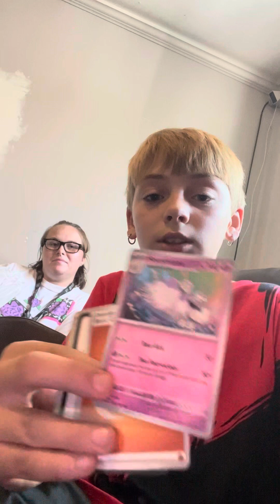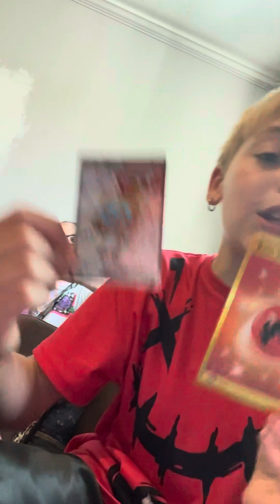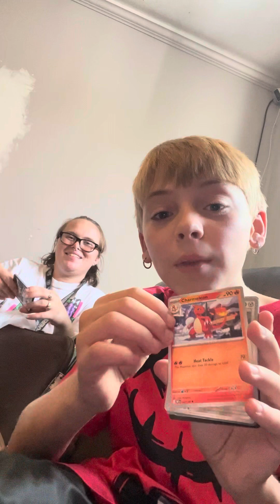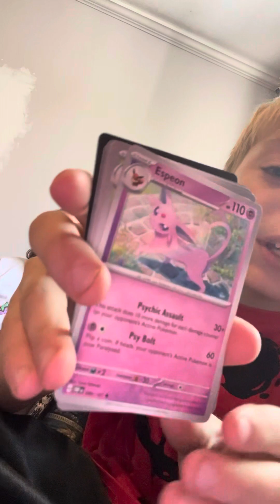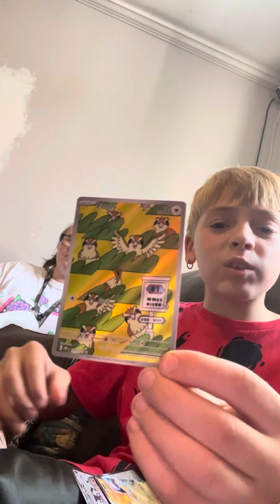No way just pulled a super rare Pokémon card